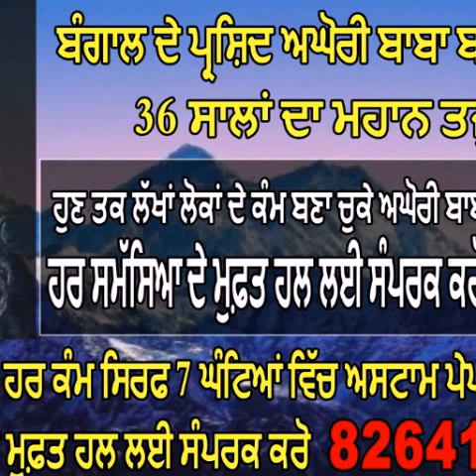पटियाला के रघु माजरा सब्जी मंडी में नगर निगम की टीम पहुंची नजअयाज एंक्रोचमेंट करने वालों के खिलाफ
पटियाला के रघु माजरा सब्जी मंडी में नगर निगम की टीम पहुंची नजअयाज एंक्रोचमेंट करने वालों के खिलाफ कार्रवाई और जो फड़ी लगाकर बैठे हैं सब्जी वाले उन्हें भी हटाया जा रहा है जिसके रोष में सब्जी की रेहड़ी और फड़ी लगाने वाले ने कारपोरेशन खिलाफ की मुर्दाबाद के नारे बाजी

: रेडी लगाने वालों ने पंजाब सरकार के खिलाफ की मुर्दाबाद के नारे बाजी

: सब्जी खरीदने आए लोगों ने कहा कि सरकार ऐसा ना करें गरीब लोगों का रोजगार ना

 छीने  कौन इतनी दूर सब्जी लेने जाएगा यहीं पर मंडी ठीक है इन्हें ना हटाया जाए

.vo1. रेडी वाले लोगों ने कहा  की कार परशन और पंजाब सरकार रोटी नहीं खाने देंगे गरीब लोग को पटियाला शहर में अतिक्रमण हटाने को लेकर हुआ विवाद

पंजाब सरकार मुर्दाबाद के लगे नारे

पटियाला शहर के बीचों-बीच पड़ती  सब्जी मंडी मैं आज उस वक्त मुर्दाबाद के नारे गूंज उठे जब नगर निगम पटियाला की टीम के कर्मचारी नाजायज कब्जा हटाने के लिए जेसीबी मशीन लेकर  पहुंचे मगर  वहां बैठे  फड़ी वालों ने नारेबाजी शुरू कर दी और यह इल्जाम लगाया कि नगर निगम की टीम द्वारा उनकी  सब्जियां  सड़कों पर फेंक दी गई और गरीब लोगों का बड़ी मात्रा में नुकसान कर दिया इससे गुस्साए लोगों ने नगर निगम पटियाला के मेयर और पंजाब सरकार के खिलाफ जमकर नारेबाजी की और उन्होंने कहा कि गरीब व्यक्ति के साथ अगर ऐसे धक्का किया जाएगा तो वह रोटी कहां खाएंगे और परिवार का पालन पोषण कैसे करेंगे कैसे करें और अगर यही हालात रहे तो हम लोग मरने को मजबूर हो जाएं